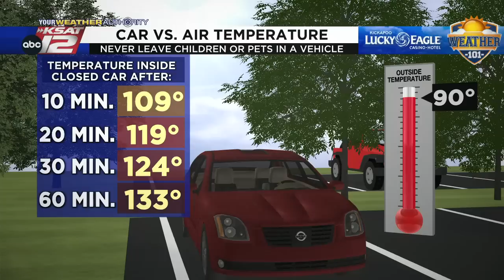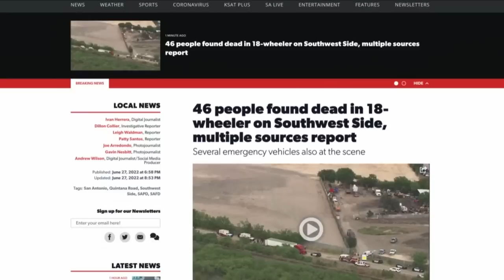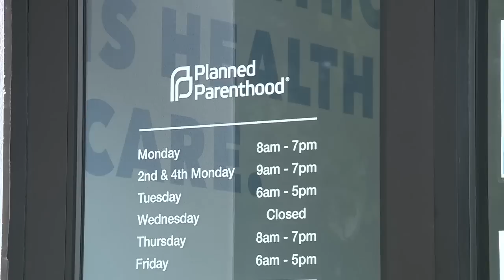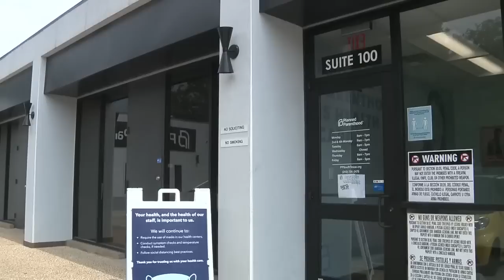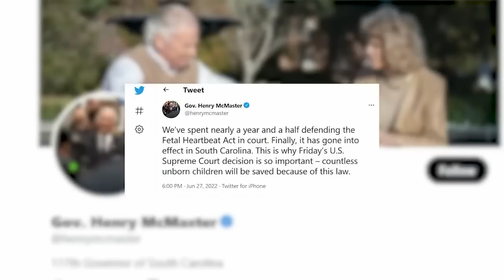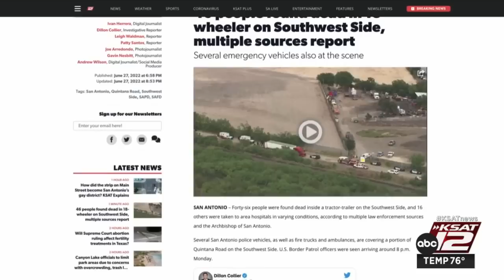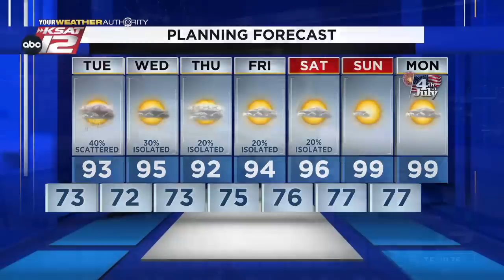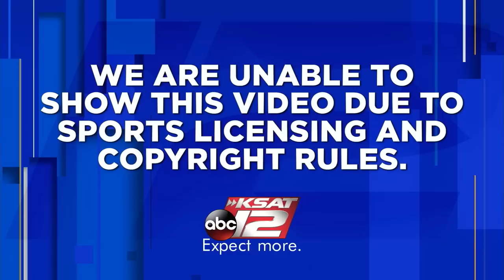KSAT 12 News Nightbeat : Jun 27, 2022